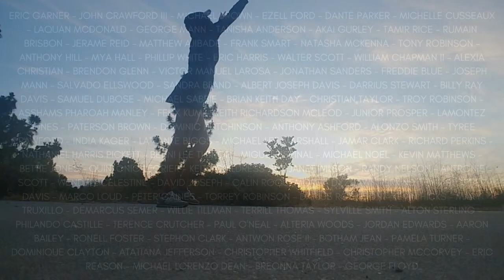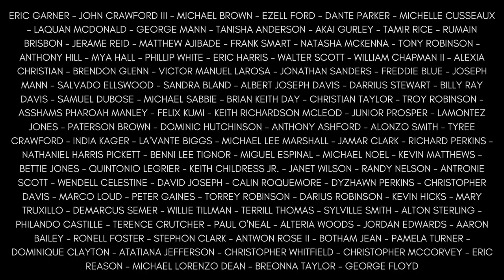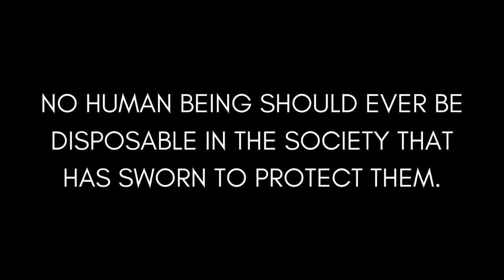Black Lives Matter | in raw movement | dance expression | "Disposable" by Ash Riser (+The Cause)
I created this raw movement as an expression of my pain and frustration with the way we, African-Americans, are treated in America.

As a woman of mixed-race heritage, it has been heartwrenching to witness those in power spill innocent black blood and never face the legal ramifications. Time after time after time, we have had to watch disturbing news segments depicting yet another ruthless loss of black life - discarded, as though each one was disposable.

This is a tribute to all the lives lost at the hands of police brutality - and the failures of the American system that swore to protect them.

To learn more about their stories and how they ended, take a sobering look at this piece by NPR which was a useful and painful resource for the making of this video.

Racism gets eradicated by social consciousness. But the only way to stop institutionalized racism - meaning, racism that the systems of power support - is to ensure mindful leaders are in charge of every aspect of the government. This is why it is essential that every single person with the legal right to vote in the United States of America engages in their civic duty. If you are not yet registered to vote or need to update your information, you can do so

And if you'd like to contribute to research-based policy solutions to end police brutality in the U.S., please head

Music used for this dance:
"Disposable" by Ash Riser
Performed by Ash Riser (+ The Cause)